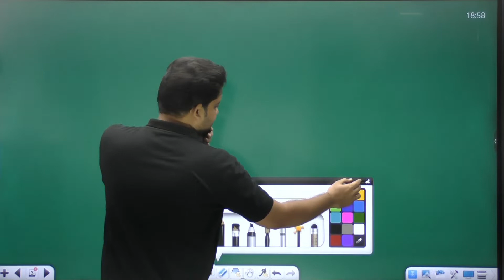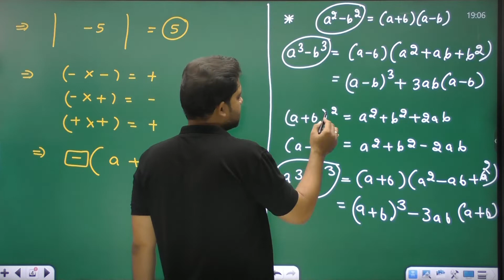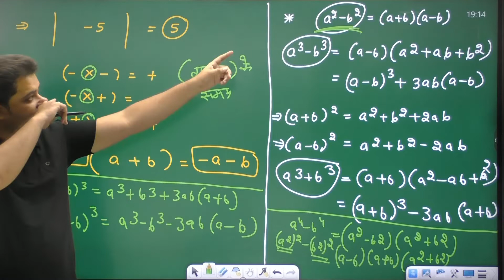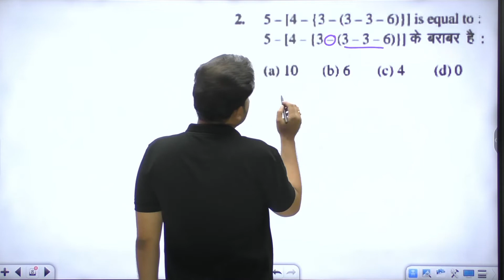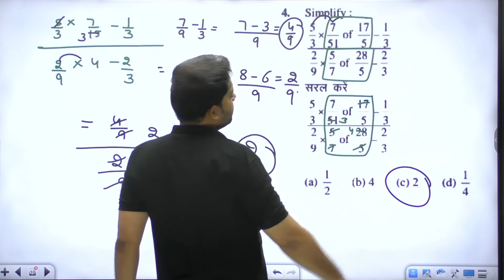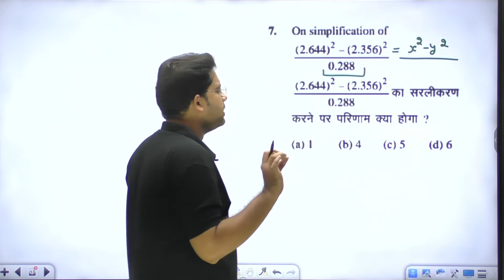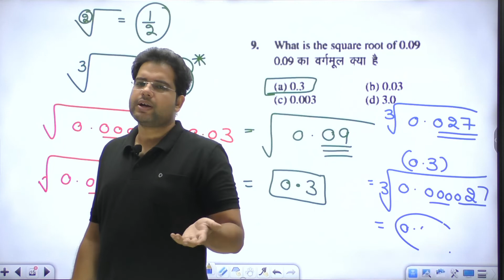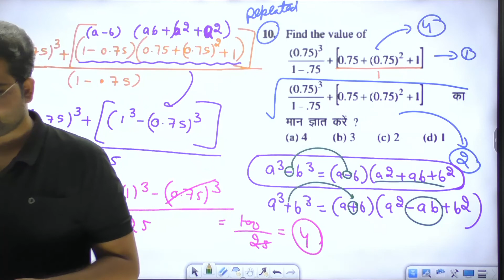SSC CPO 2022 | MATHS | SIMPLIFICATION (सरलीकरण )| BY VISHAL CHHIKARA SIR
About : Result Guru 2.0

Result Guru 2.0 is the competitive exams preparation YouTube channel. We provide online classes to educate the aspirants of competitive exams, which ensures the desired result.